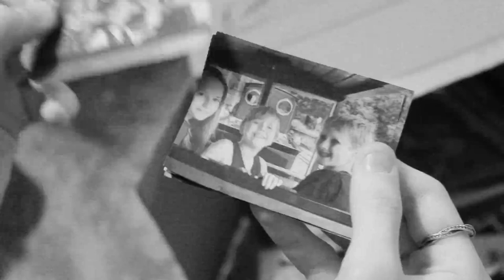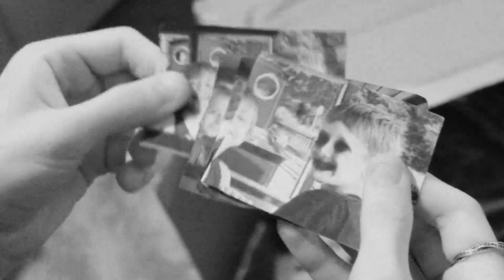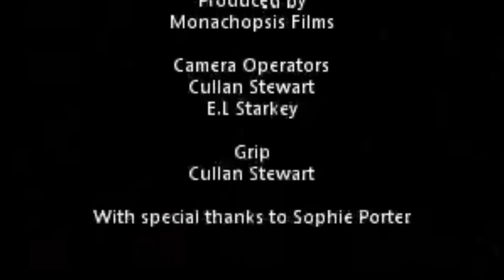Irrational | Short Film | Monachopsis Films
We hope you enjoyed this short film! Be sure to share with friends and family to help us out, and let us know what you thought in the comments.

Sound effects/music:
"Explosion, 8-bit, 01.wav" by InspectorJ of Freesound.org